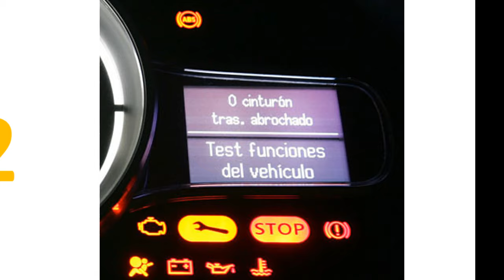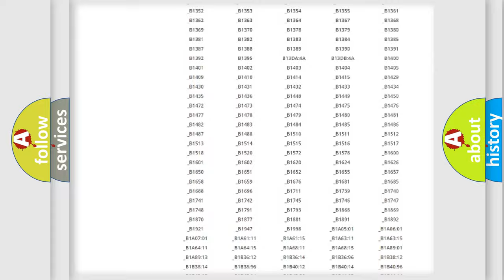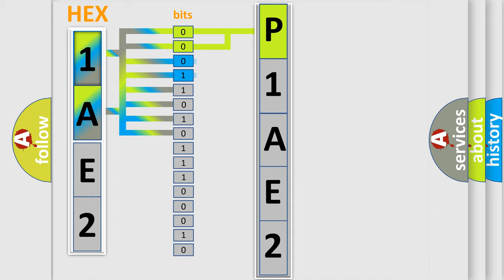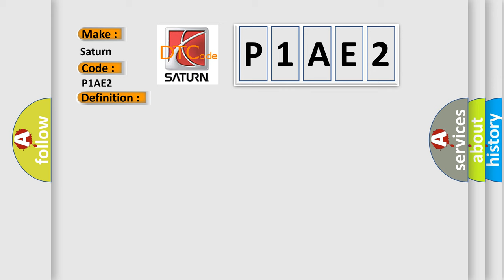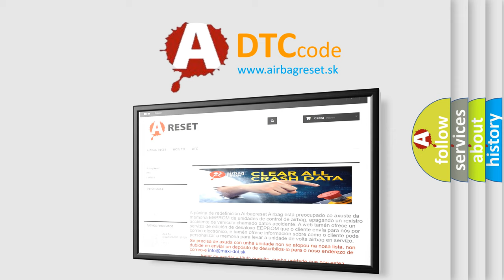DTC Saturn P1AE2 Short Explanation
Contents:
0:21 Basic DTC analysis according to OBD2 protocol standard.
1:48 Insight into programming
2:58 A diagnostically understandable description of the Diagnostic Trouble Code
3:05 Basic error definition

Make:
Saturn
Code:
P1AE2
Definition:
Steering Angle Sensor Circuit
Description:
When either of the following is detected.1. Steering angle sensor malfunction signal is received when data transmission is valid (internal malfunction is detected in sensor self check).2. A signal of +B open in steering angle sensor is received when communication with sensor is valid.
Cause:
 Steering angle sensor Steering angle sensor circuit Steering angle sensor power supply Brake ECU